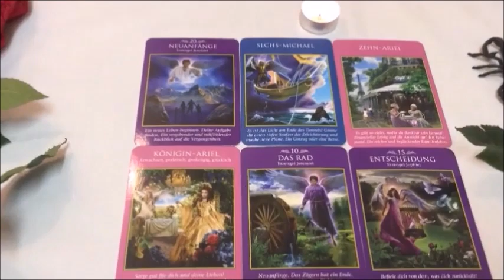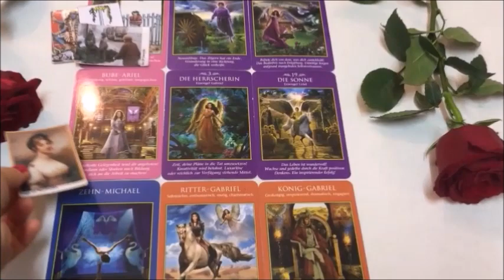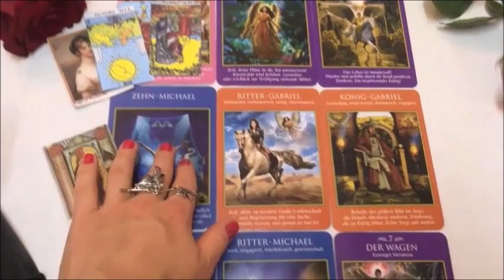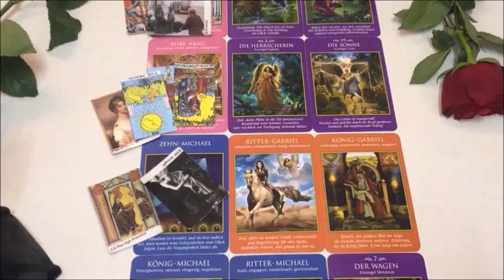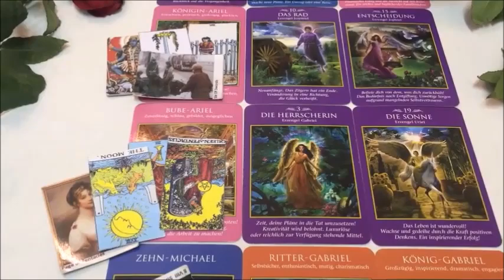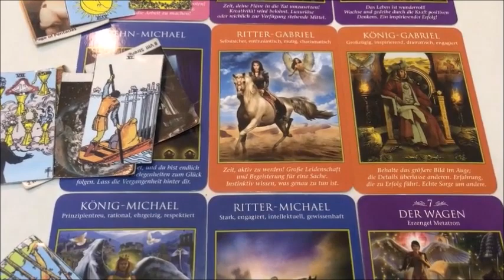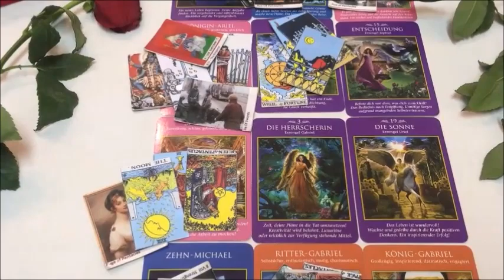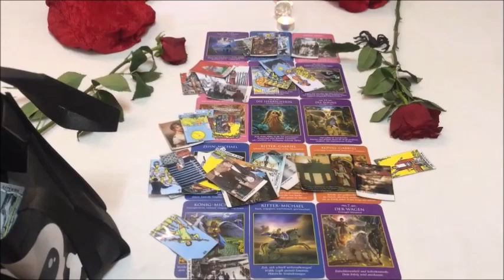Schütze November 2016 Eure Tendenzen Zum Skorpion Geburtstag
Für Dein Sternzeichen, Deinen Aszendent, oder Dein Mondzeichen!
Eure Tendenzen, exclusiv für Euch, findet Ihr  ausführlich  ab der Mitte des Videos!
Wer eine persönliche Beratung, die Tendenzen für Tage, oder Wochen im voraus haben möchte der melde sich bitte per Email bei mir:-)
Herzlichst!
 Michèlle D.